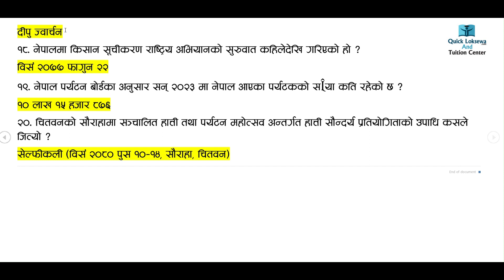Gorkhapatra Gyan Sagar || Current Affairs || Current Affairs Nepal 2080 || QuickLoksewa.com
Useful for : kharidari | nayabsubba Su. | section_officer Officer | banking | Bidhyut_Pradikarna | nepalrastrabank army | Nepal Police | Pradesh Loksewa | TSC | Pra.Sa. tayari and other competitive Exams.

Current Affairs Nepal 2080 | Samsamyik Asoj - poush 31 | Loksewa Aspirants Nepal
Currents Affairs Nepal 2080 | समसामयिक असोज - पुस | Loksewa Aspirants Nepal
2080 asoj dekhi push sammako samsamyik ghatana Nepal

"Loksewa Aspirants Nepal (LAN)" is committed to provide all Current Affairs of national and international importance on daily basis for all competitive exams like : PSC, TSC, Banking and other too.

CHANNEL CONTENTS:
✅News Analysis